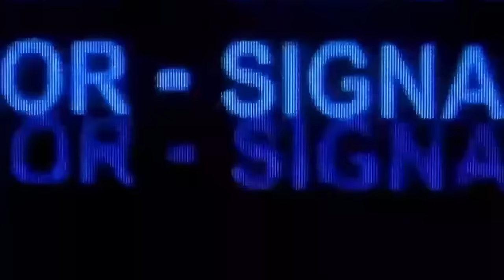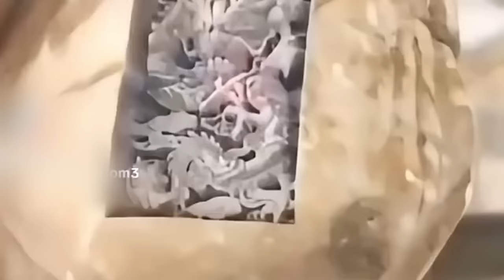Why Doesn't Australia Have Any Ancient History?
Have you ever wondered where ancient Australia is? Like its been around the exact same time as all the other countries, Lets take a Journey back in time as we explore the intricate architecture and engineering marvels of these temples, built centuries ago with astounding precision and skill. Unravel the secrets behind the construction of these magnificent structures, as we delve into the fascinating history and legends surrounding their creation. Join us on a virtual tour of these sacred sites and marvel at the remarkable craftsmanship that continues to mystify historians and archaeologists to this day. Don't miss out on this mesmerizing glimpse into the rich cultural heritage of India's ancient temples.